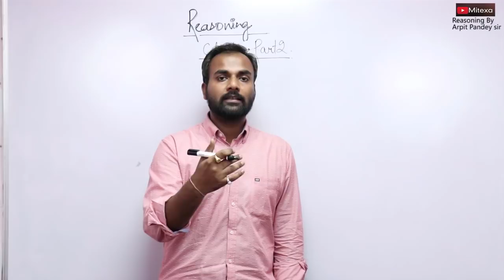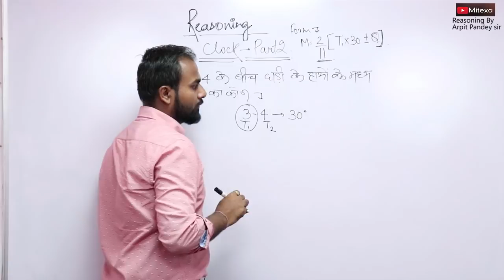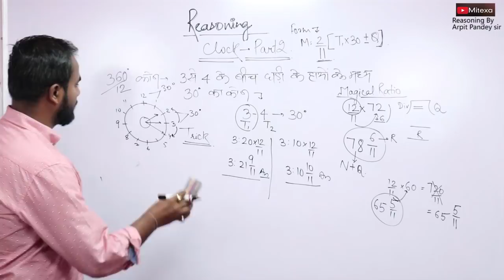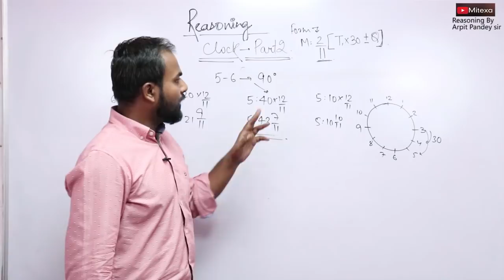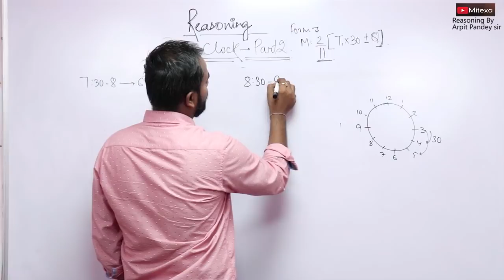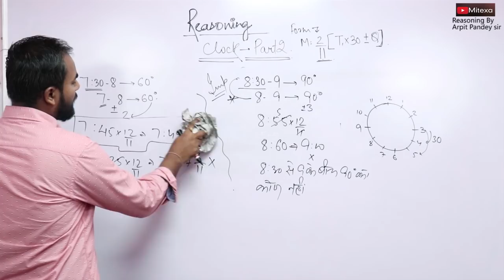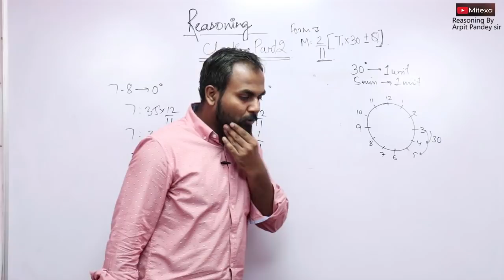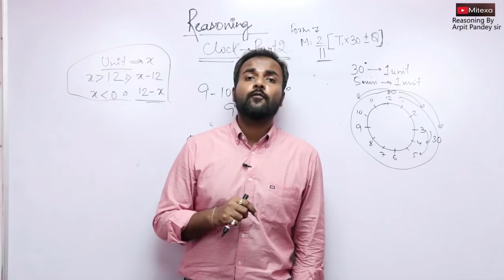🔴एंगल से समय निकलेगा अब 10 सेकंड में बस Clock Part 2 by Arpit Sir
The sole motive of this channel is to help the candidates in their government jobs endeavor and support them in the exams like SSC CGL CHSL MTS NTPC RAILWAY UP POLICE MP POLICE VYAPAM etc.